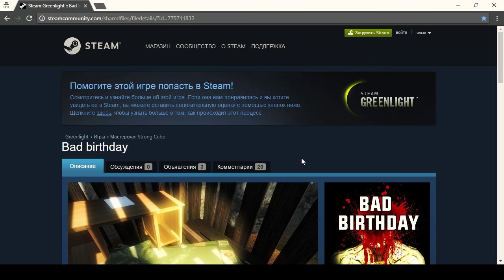Dota 2. Баг - Сканер и телепорт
В этом выпуске:
Вы знали что при использовании сканера, его можно временно сбить телепортом? А если в этом момент там пробежал враг? А если это на турнире? Валве, надо фиксить баг!